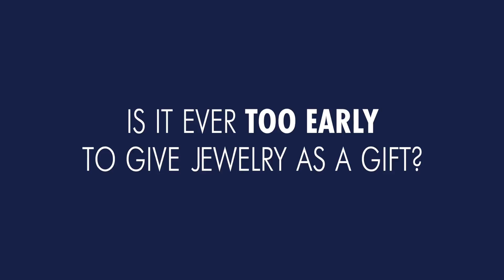Getting Jewelry as a Gift – Is it Ever Too Early in a Relationship?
We want to know, is it ever too early to receive jewelry as a gift in a relationship? First date, I love you, engagement? There are some jewelry pieces that make great gifts anytime!